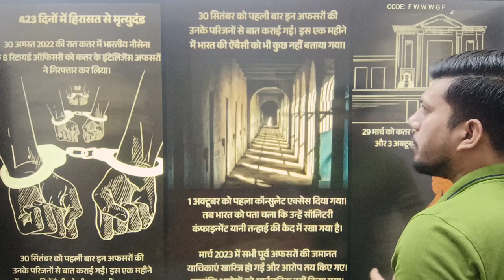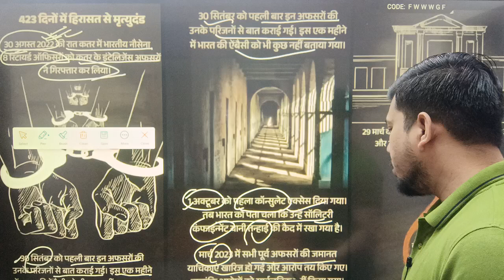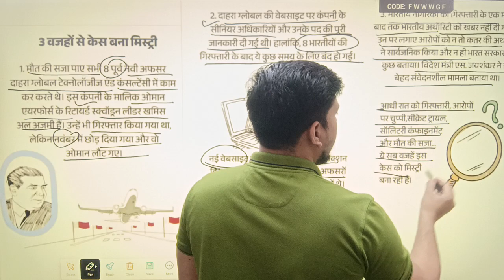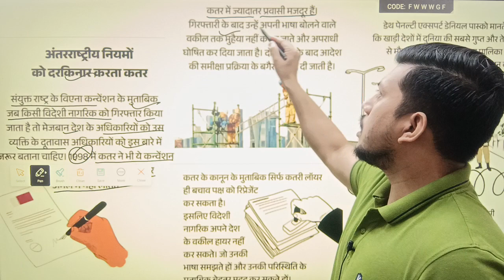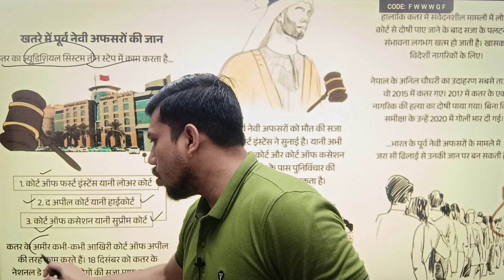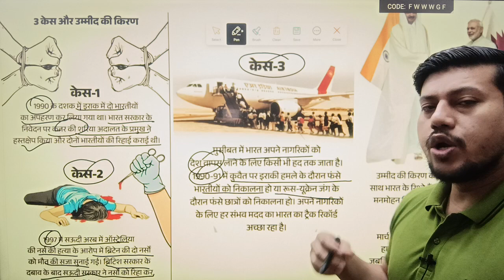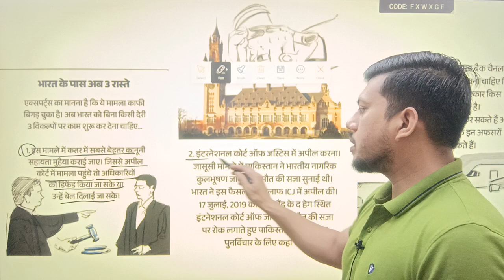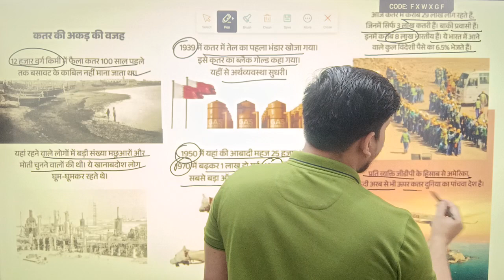न आरोप न सुनवाई नौसैनिकों को फांसी || कतर में भारत के पास क्या है विकल्प? By Ravendra Singh